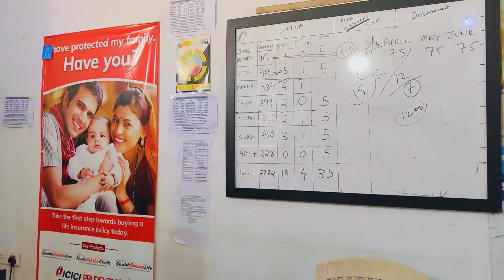नए घर के लिए टाइल😍 सासु माँ के खतरनाक reaction 😨